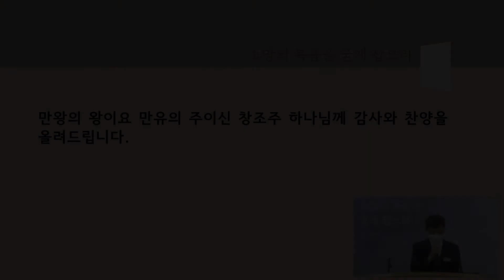[수원온누리워십-일요주일 4부] 갈급한 내 맘 | 여호와는 나의 목자시니 | 주가 일하시네 - 백종한 형제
[수원온누리워십] 2021년 9월 19일 일요주일 4부예배
인도자 | 백종한 형제

*SONG LIST*
0:00​​​​ 갈급한 내 맘
4:51 여호와는 나의 목자시니
11:03 주가 일하시네